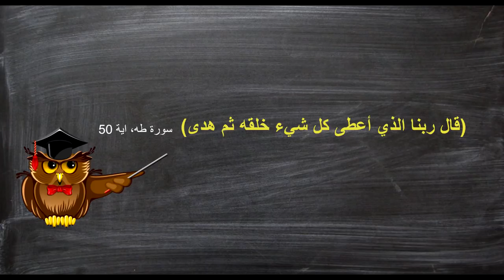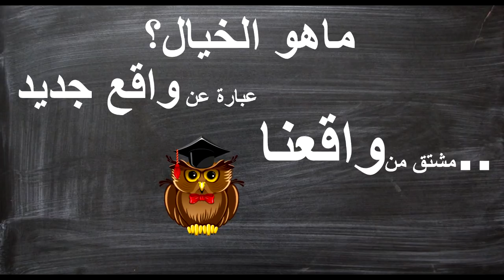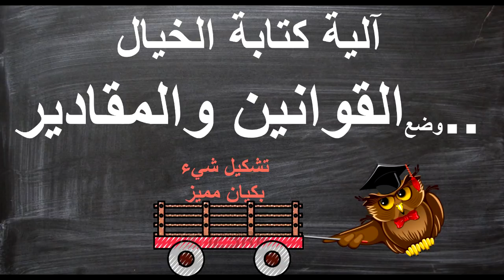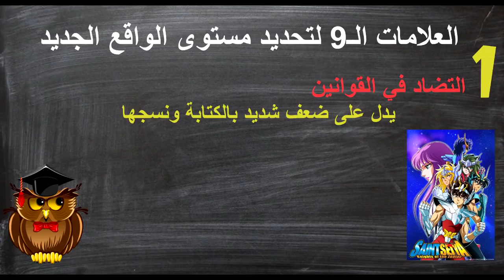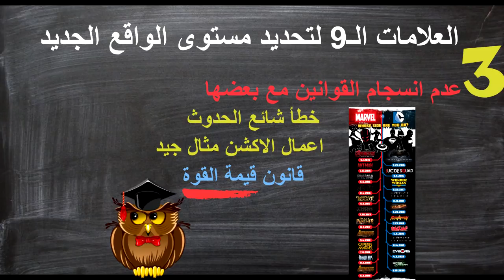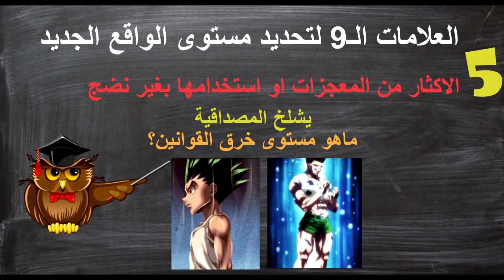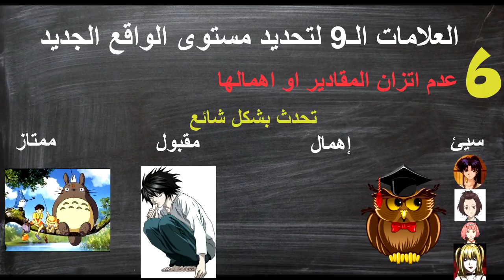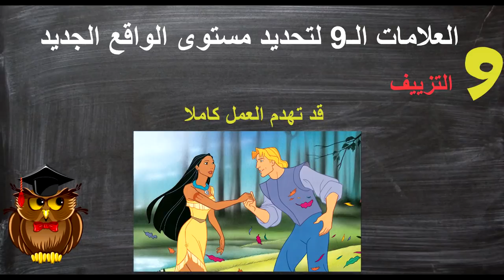الخيال في عالم القصص - FYI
كيف نمييز بين بين الخيال والخرابيط في عالم القصص؟ الاجابة في هذا الفيديو

اتمنى لكم مشاهدة مفيدة وممتعة
اخوكم احمد الكيال